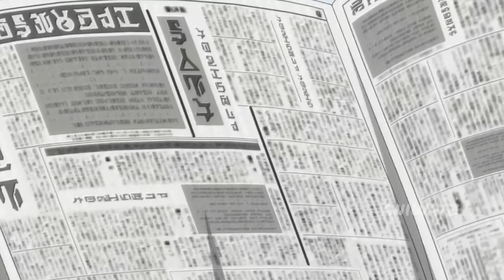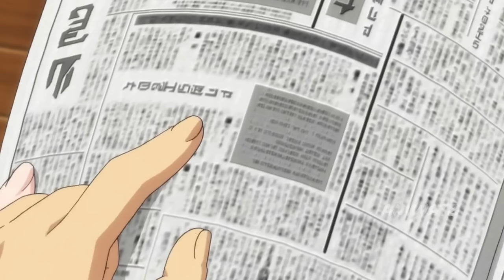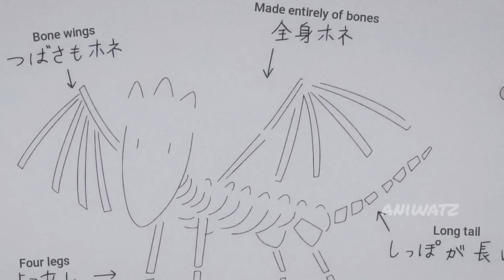He Got Kicked from the Hero's Party For Having Useless Skills But He Has Rare Overpowered Skills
Rud, a shielder with a defense stat of 9999, the highest ever known, serves as a tank for the Hero's Party as they carry out raids in labyrinths. His goal is to find a treasure hidden in one of the labyrinths that can grant any wish, and use it to cure his beloved younger sister's illness... but the tyrannical hero suddenly kicks him out of the party, saying his skill is "useless." So Rud makes his way back to his hometown. Along the way, he saves a young girl, and she reveals the true nature of his skill... which turns out to be incredibly powerful! This is the story of the adventures of Rud, a tank with both the highest defense stat in history and an unparalleled skill!

00:00 Episode 01
12:31 Episode 02
23:46 Episode 03
34:09 Episode 04
45:38 Episode 05
56:27 Episode 06
01:07:35 Episode 07
01:19:23 Episode 08